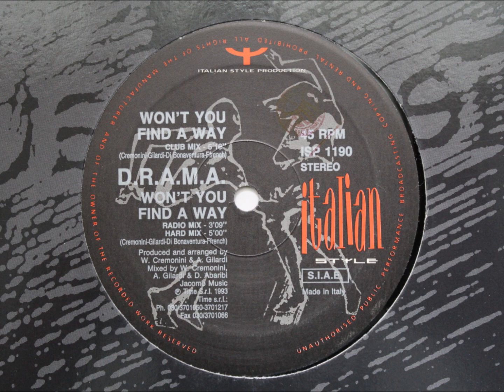D.R.A.M.A. - Won't You Find A Way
"Club Mix"

Italian Style Production records
Italy